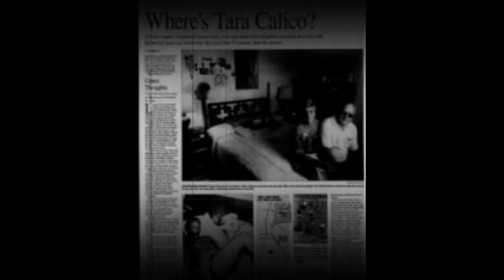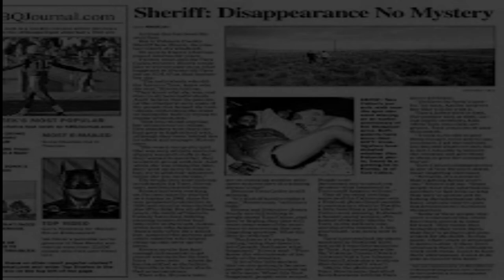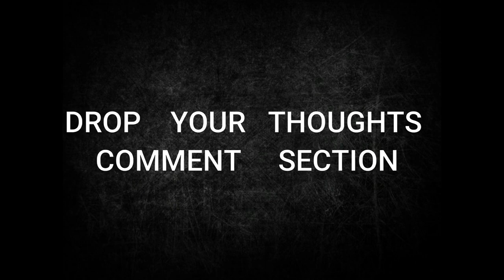Mysteries Behind Tara Calico Disappearance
Mysteries Behind The Tara Calico Disappearance